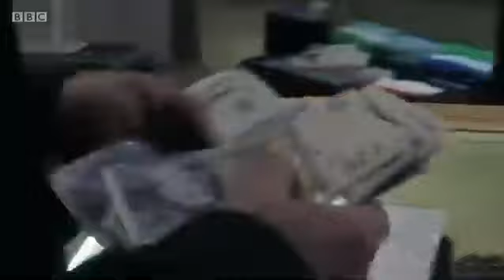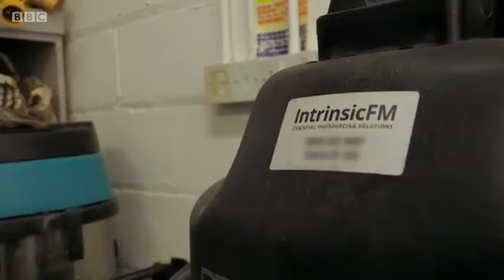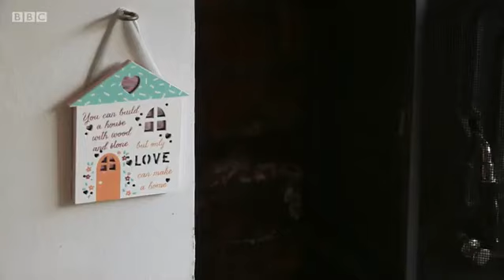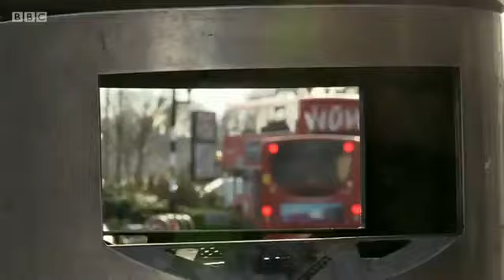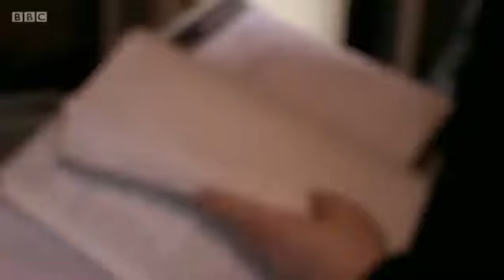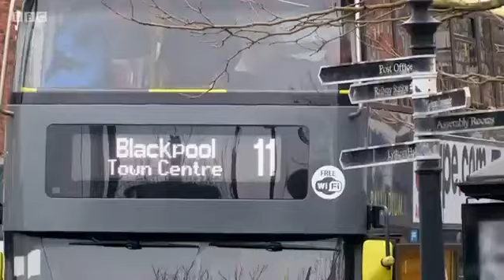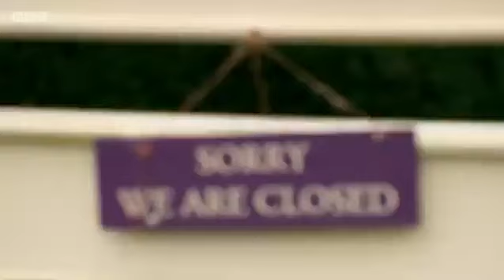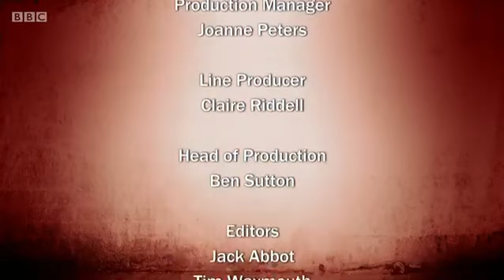Sheriffs Are Coming Series09 Episode06